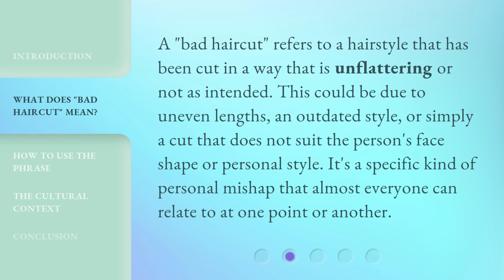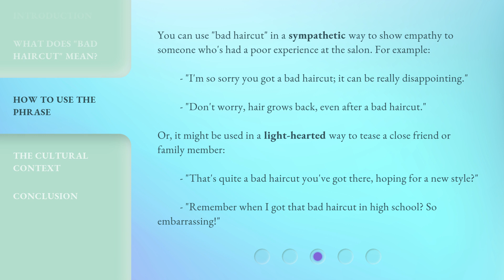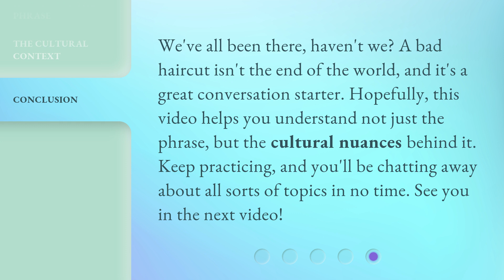Understanding the Phrase "Bad Haircut"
Unlocking the Mystery of a 'Bad Haircut' • Discover the true meaning behind the enigmatic phrase 'Bad Haircut' and delve into its cultural significance. Join us on this intriguing journey as we unravel the mysteries of this common expression and explore its impact on our daily lives.

00:00 • Introduction - Understanding the Phrase "Bad Haircut"
00:32 • What Does "Bad Haircut" Mean?
00:57 • How to Use the Phrase
01:35 • The Cultural Context